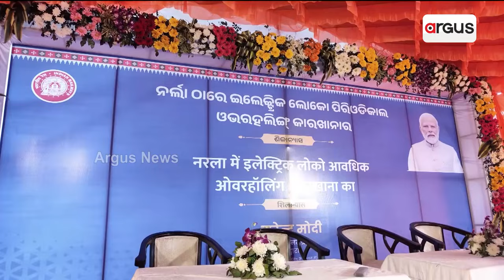ନର୍ଲା ବାସୀଙ୍କୁ ପ୍ରଧାନମନ୍ତ୍ରୀ ଦେବେ ଭେଟି || Narendra Modi Odisha Visit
ନର୍ଲା ବାସୀଙ୍କୁ ପ୍ରଧାନମନ୍ତ୍ରୀ ନରେନ୍ଦ୍ର ମୋଦି ଦେବେ ଭେଟି ।